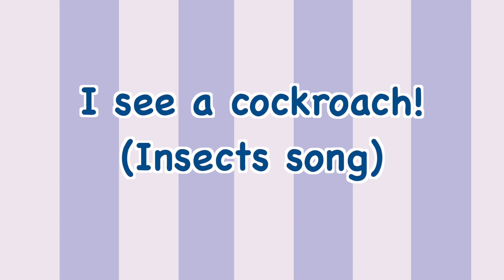I See a Cockroach! (insects song) - Karaoke!ㅣSuni.B kids songs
I see a cockroach! - Songwriter : LB, Suni